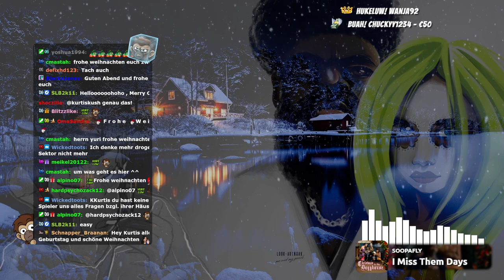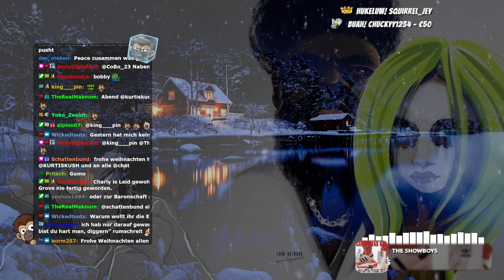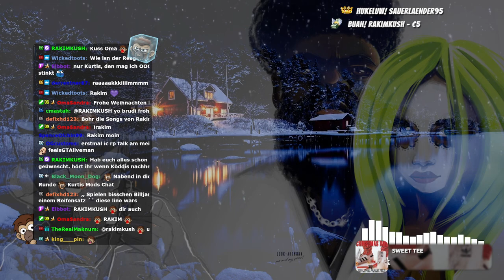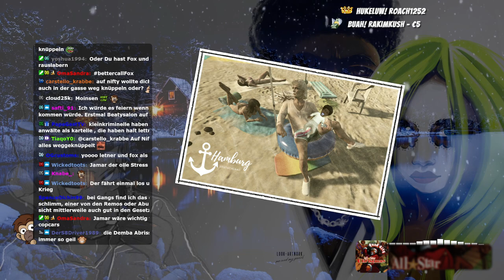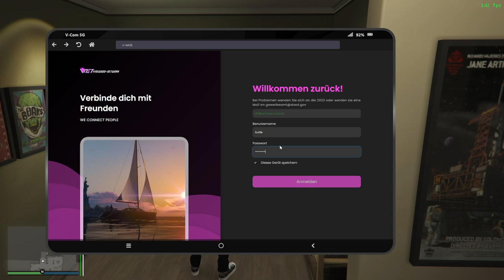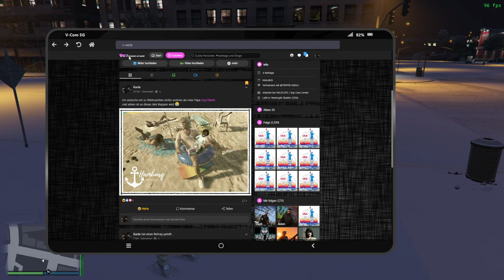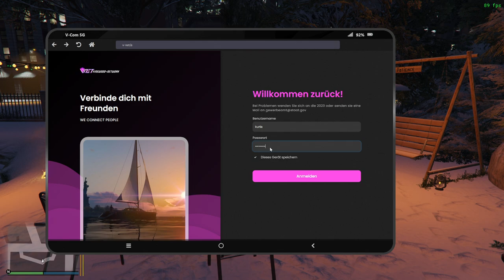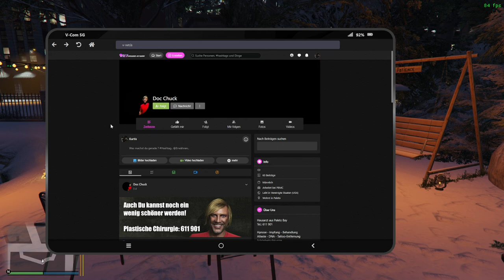#0052 | 🙈 Kurtis Kush - 🎭 [Sektor RP] + Podcast